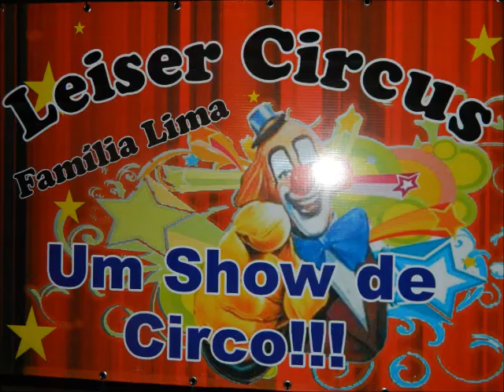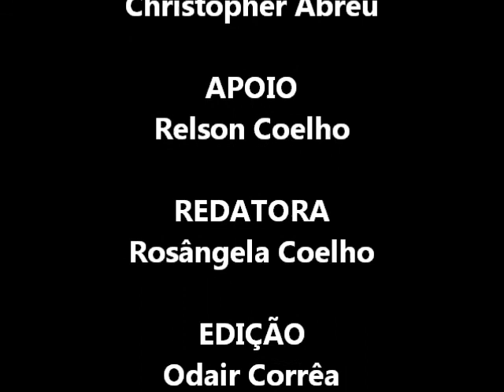Leiser Circus - Parte 4